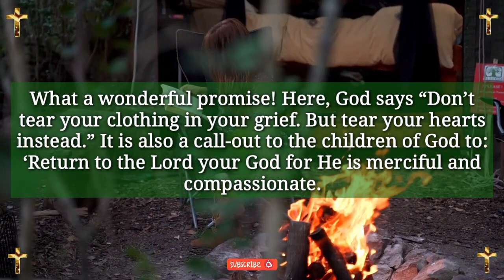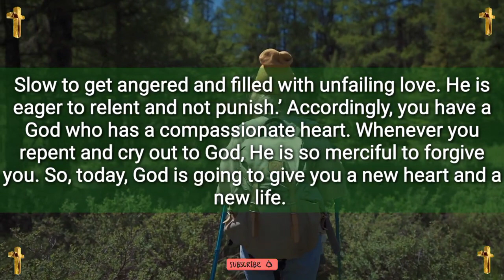Jesus dream 💫 prophetic word 🗒️ prophetic dream 💫 god's message today | God says(4)